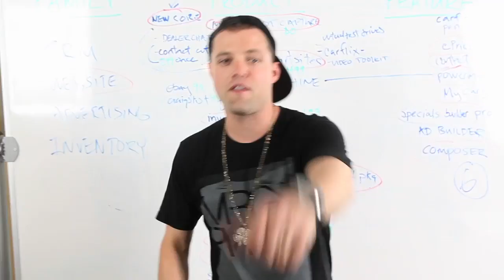DDC All Stars-Behind the music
East coast west coast.

2013 Ddc company party video, feat DDC Allstars II.